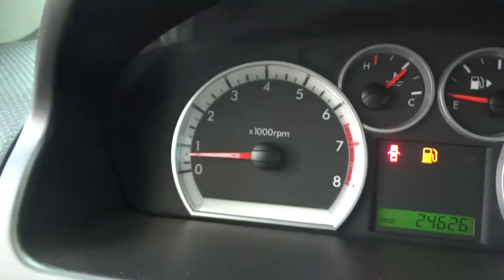Chevrolet / Aveo / 2017 - HL185927